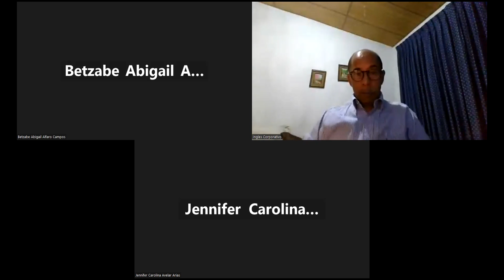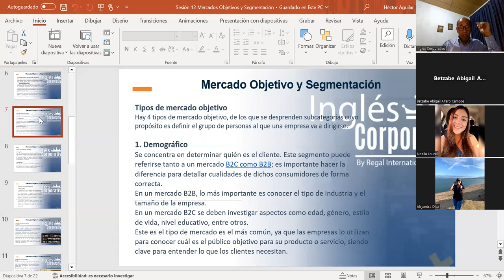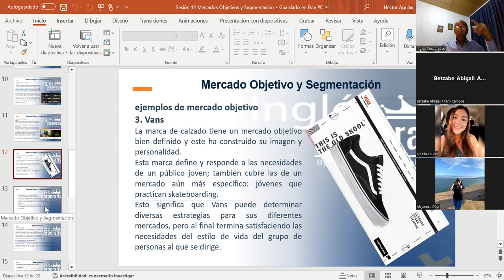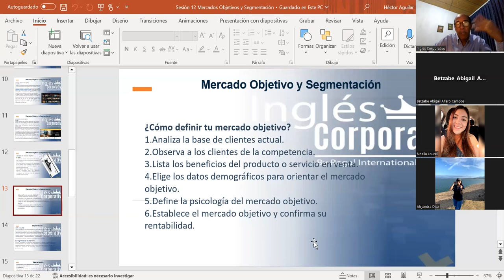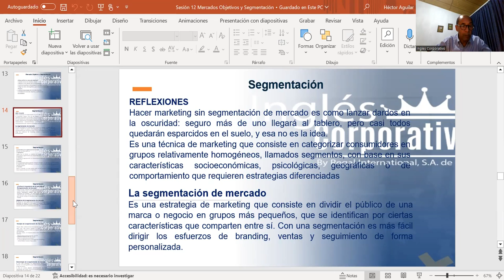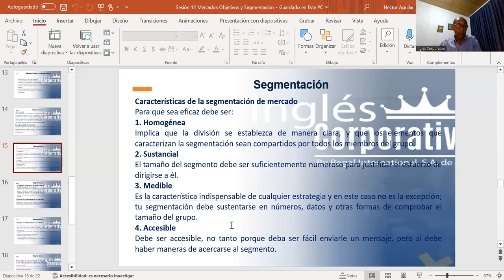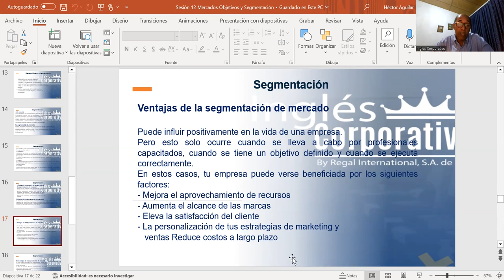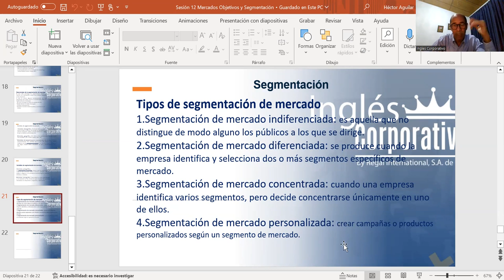SESION14-21/11/23-MKT-01-8-9-PM-11-2023-HÉCTOR-AGUILAR-MERCADOS-OBJETIVO Y SEGMENTACION